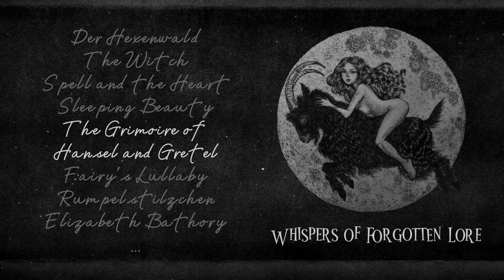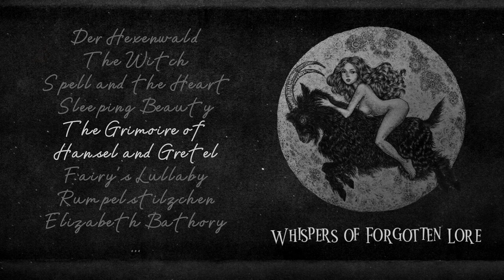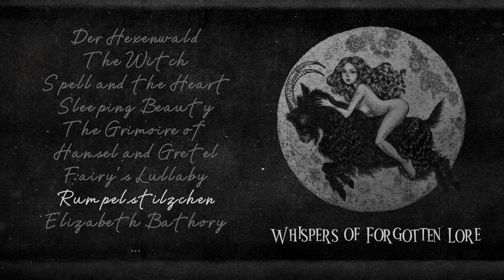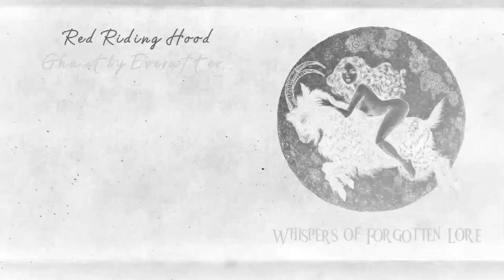Whispers of Forgotten Lore - Dark Magic Music [Full Album]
WHISPERS OF FORGOTTEN LORE:

00:00 Once upon the Fairytale...
01:44 Whispers of Forgotten Lore
04:15 Path to the Miracle
06:57 Beauty and the Beast
08:38 Fables
10:48 Nightcrawlers
12:07 Glory to the King
14:24 Memoriae Sacrum
16:33 Kingdom of Spades
19:00 Der Hexenwald
20:00 The Witch
22:04 Spell and the Heart
24:55 Sleeping Beauty
27:31 The Grimoire of Hansel and Gretel
29:26 Fairy's Lullaby
30:15 Rumpelstilzchen
32:09 Elizabeth Bathory
34:04 Red Riding Hood
35:34 Ghastly Everafter...

"Whispers of Forgotten Lore" is my third album, and one of the greatest things I've written so far. Inspired by dark and magic vibes, it throws you into its own fantasy fairytale world, where you can find grace levitating in the air, beauty blossoming in the souls of its residents, and evil creatures lurking in the shadows. With that I welcome you to take a step into the world of "Forgotten Lore"...

Composed & Produced by Dark Music Composer.